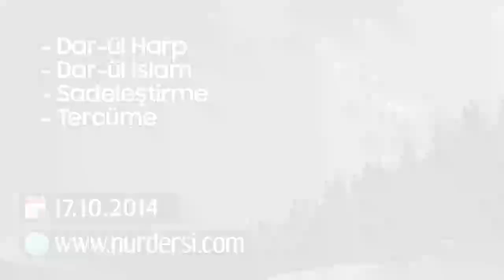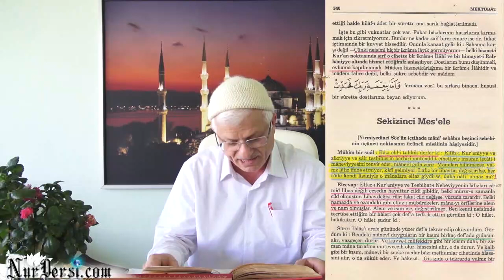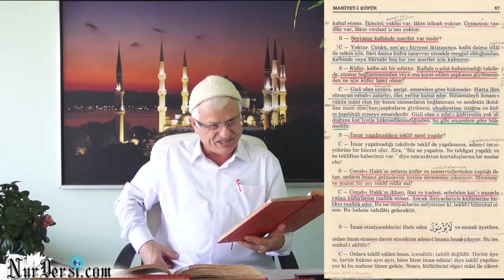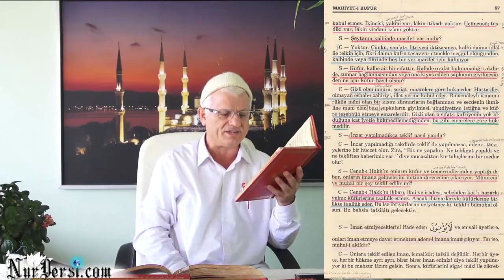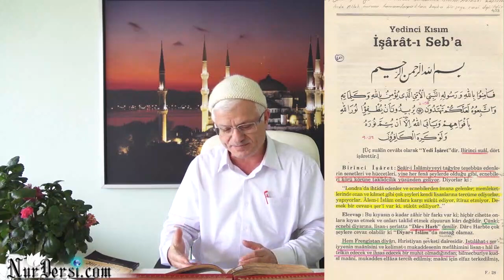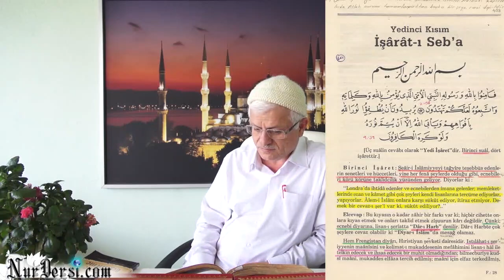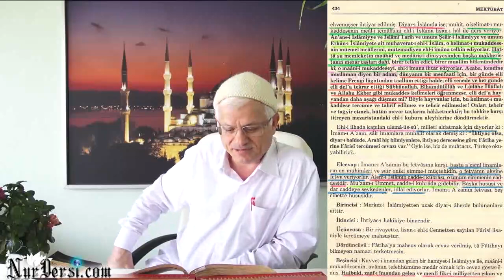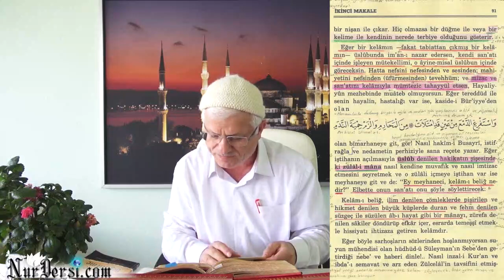Dar-ül harp ve Dar-ül İslam, Sadeleştirme ve Tercüme